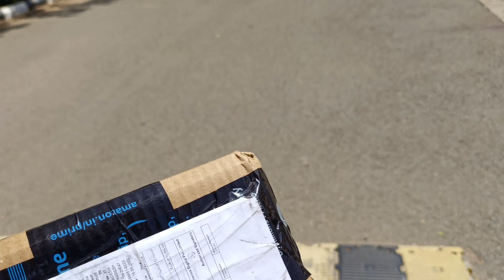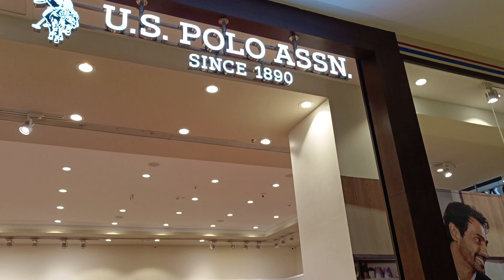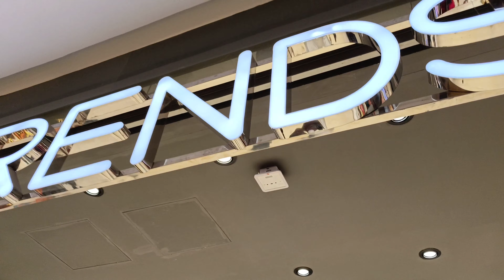Krea University To Kochin Bus Journey and Mall visit (ft. Daniel George)